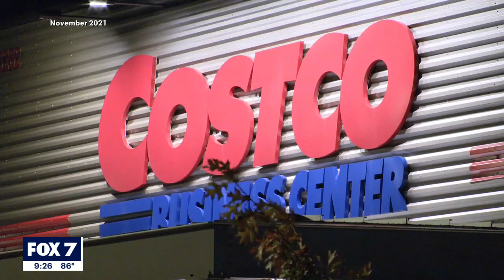Judge rules 16-year-old will be tried as an adult in murder of 60-year-old Dallas man | FOX 7 Austin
Ali Elbanna was fatally shot in the parking lot of a Costco in Dallas last year.